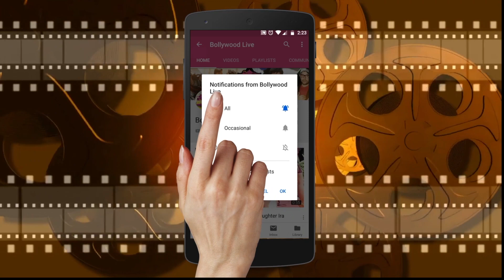Shilpa Shetty ANGRY😠on Misbehaving Fan Tells him to BACKOFF!